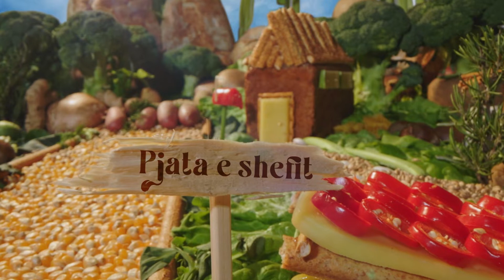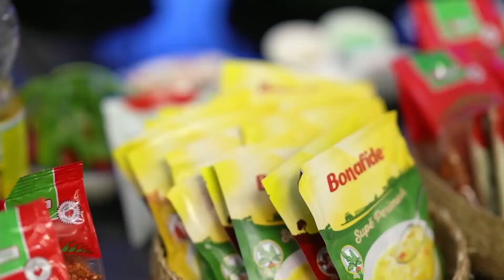Involtini Peshku - Pjata e shefit - n'Maje t'Gjuhës me Xherin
Involtini Peshku e përgaditur nga n'Peshk Terrace Veternik

Përbërësit:
Peshk
Patate
Vaj Floil
Karkalec
Spec
Kungulleshë
Hudhër
Brokoli
Vezë
Miell misri
Shafran
Domatina
Rrepë e kuqe
Microgreens
Kremë karrote